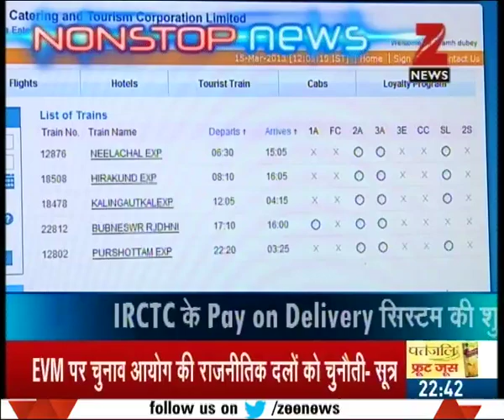Election Commission maintains that the EVM cannot be tampered with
The Election Commission has once again stated that their EVM cannot be tampered with.